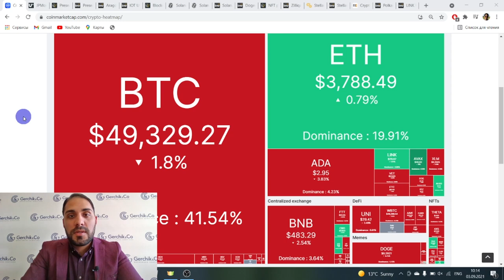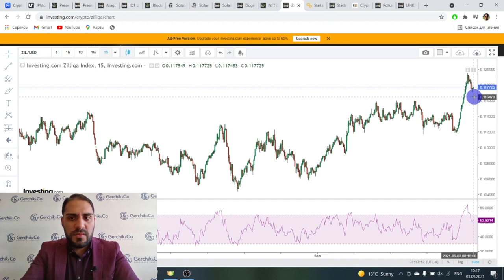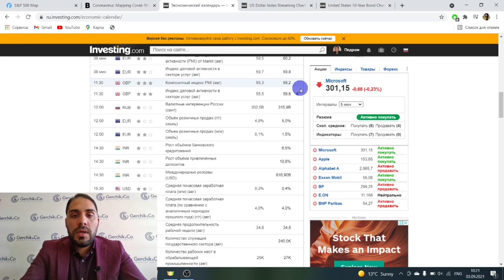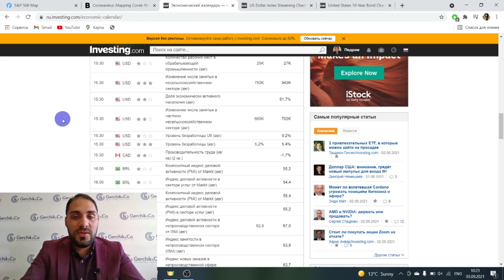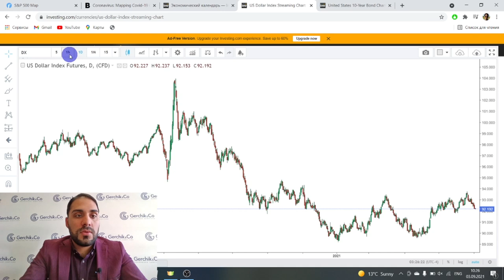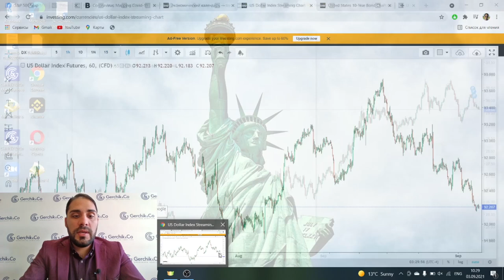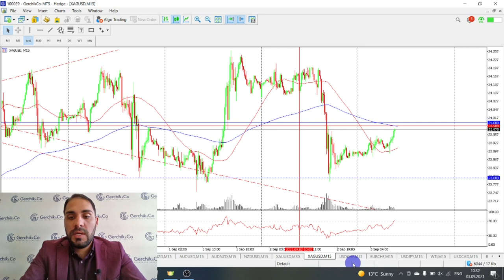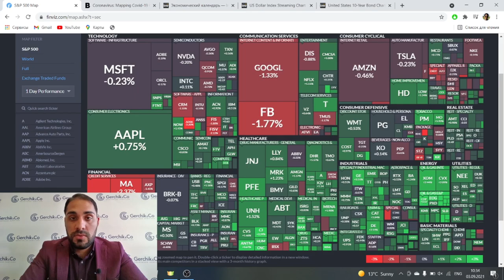Почему JPMorgan говорит о пузыре на крипто рынке | Технический анализ Форекс 03.09.21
Смотрите ежедневный обзор рынка, в котором мы рассмотрим, что происходит на Фондовом рынке, рынке Форекс и Крипто рынке. Разберём интересную новость от JPMorgan и сделаем обзор экономического календаря.

00:00 Тема видео: Обзор интересных новостей, экономического календаря и Технический анализ Форекс и индексов
00:45 JPMorgan рассматривает пузырь на крипто рынке
01:50 Новости по криптомонетам
05:20  Обзор Биткоина и эфира
06:30 Влияние новостей на SP500. Обзор экономического календаря
11:00 Индекс SP500 , 11:35 Индекс доллара, 12:55 Индекс Доу Джонса
13:35 Обзор основных инструментов Форекс
13:40 Анализ EUR/USD
14:05 GBP/USD
14:33 AUD/USD и NZD/USD .
15:50 Золото
17:50 Серебро
18:50 Нефть
19:40 Заключение